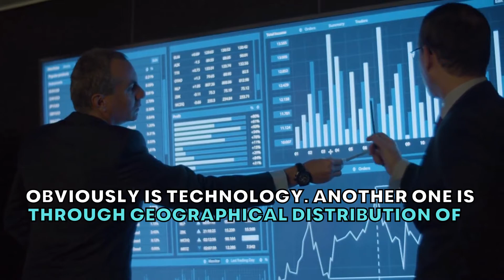Predictive Future Work